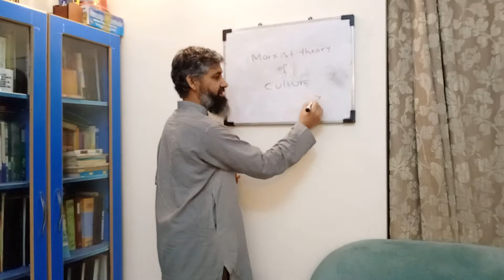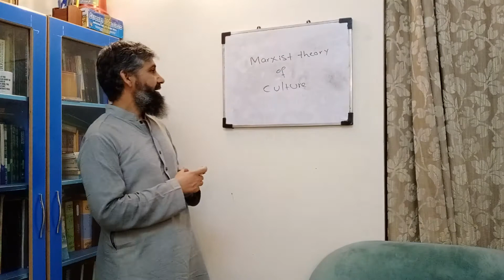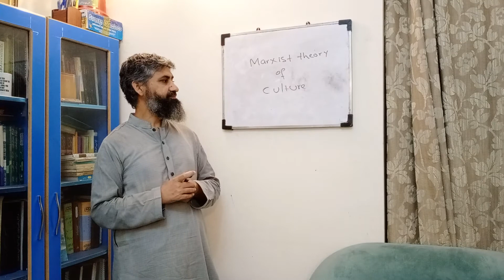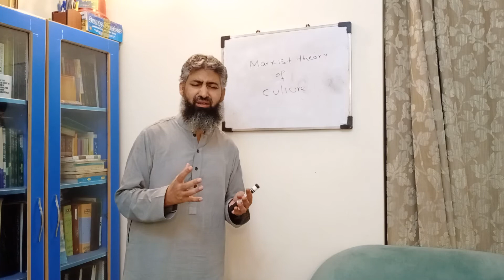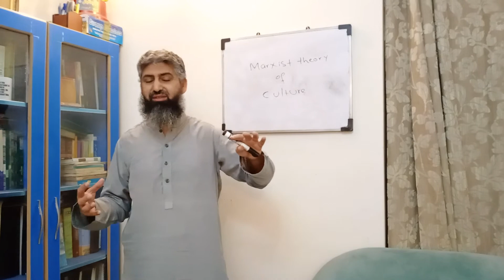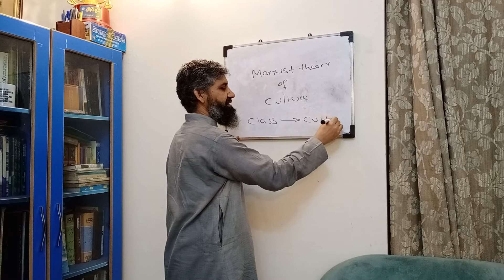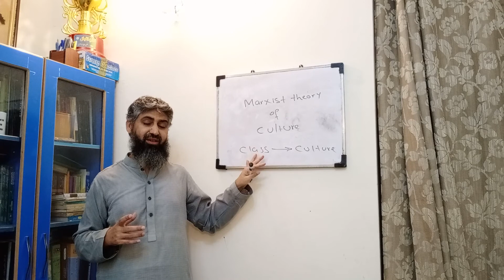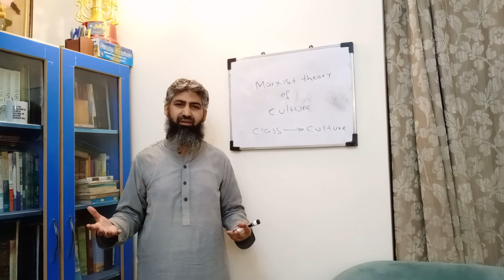Sociology of Art and Culture, Lecture 06-B